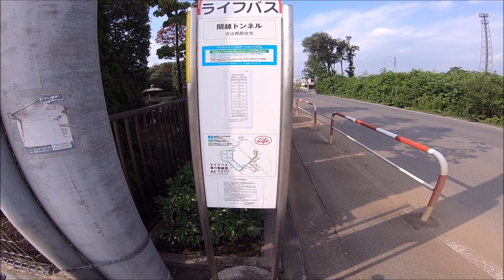【モトブログ】関越トンネルを抜けてLunch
■撮影日：2020年7月31日(金)
■撮影場所：埼玉県
■Bike：ライブＤｉｏ（ＡＦ３４）
■内容
７月最後の日、関越トンネルを抜けてLunchを食べに出かけました。